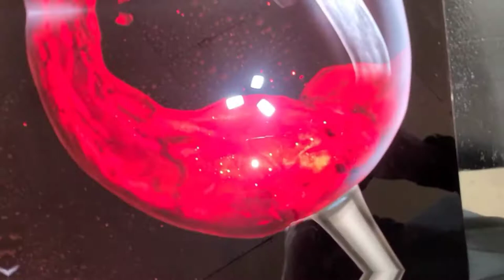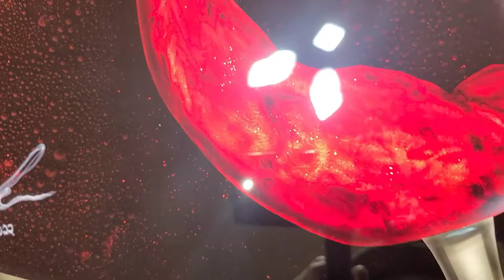Airbrushing/Metal Grinding Wine glass Art work